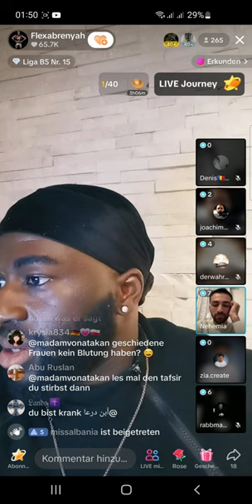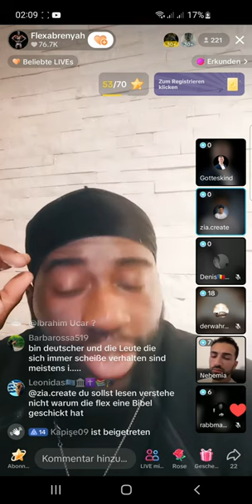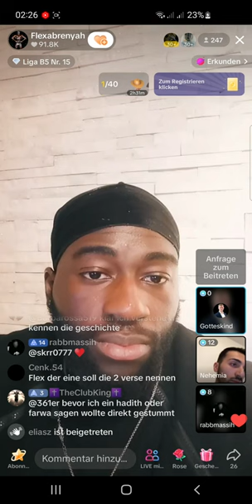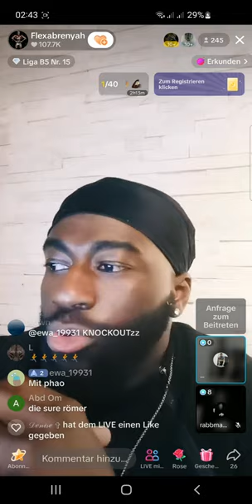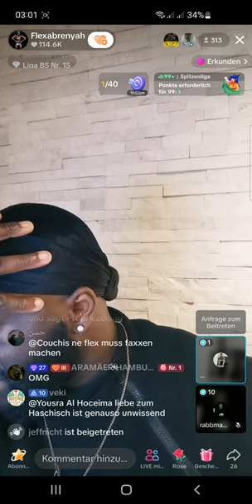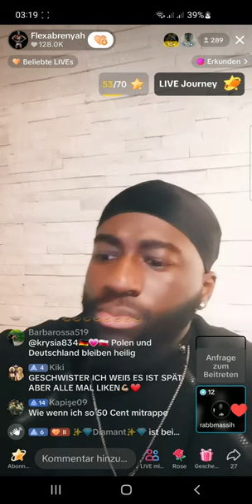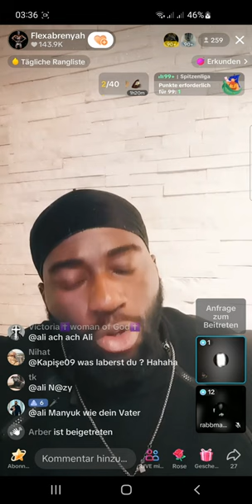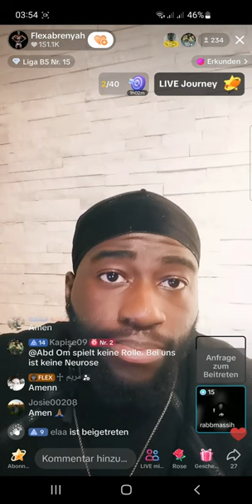Flexabrenyah 💗 Jesus 06.05 ❗❗ Prophetische Aussagen von Muhammad | Lustbewältigung als Christ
(Kanalersteller)